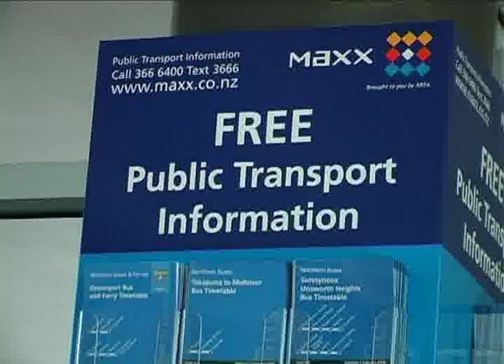Northern Busways now in action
Saturday the 2nd of February was offical opening day for the Northern Busways North Shore New Zealand